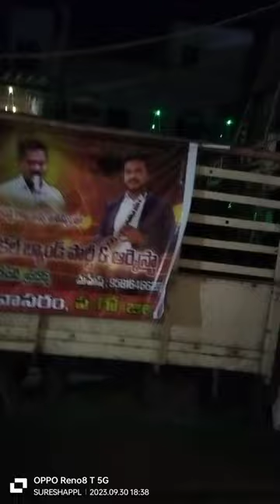chuttu chengaavi chera song play by saibabu band party veeravasaram